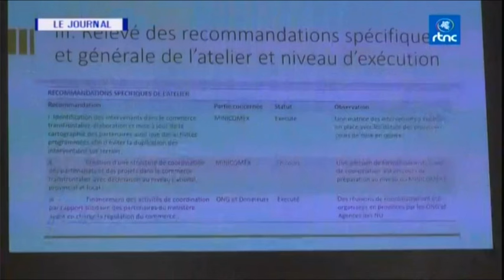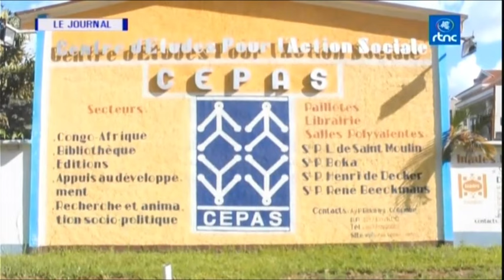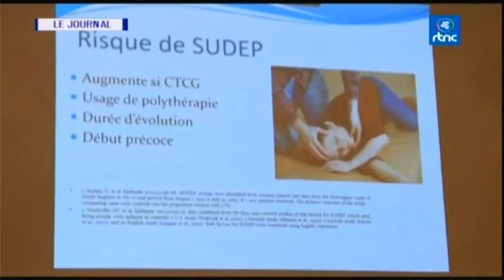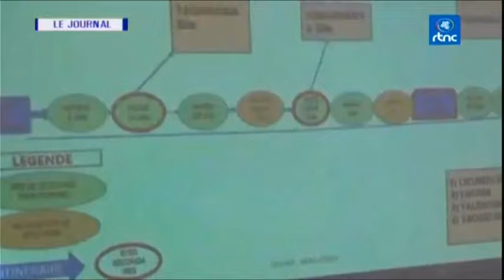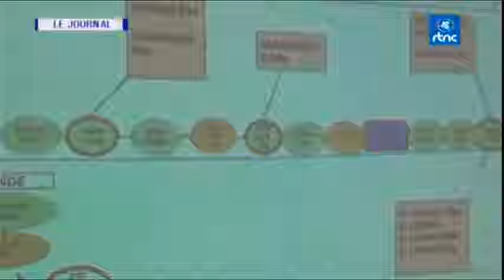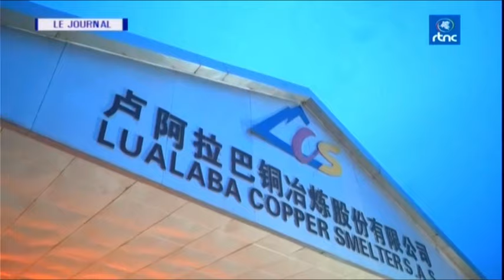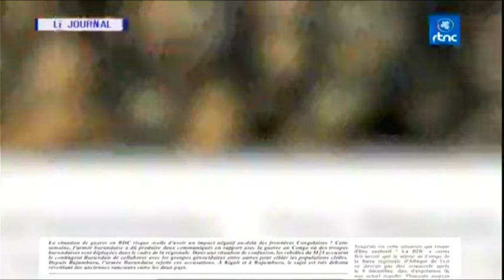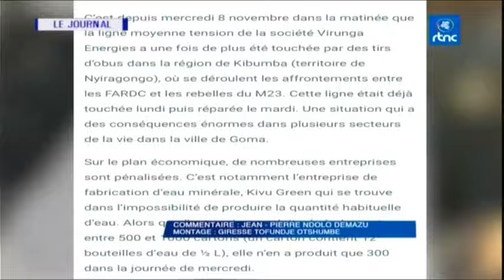🔴RDC : SUIVEZ LE GRAND JOURNAL DE CE VENDREDI LE 10.11.2023 RTNC EDITION 13H00